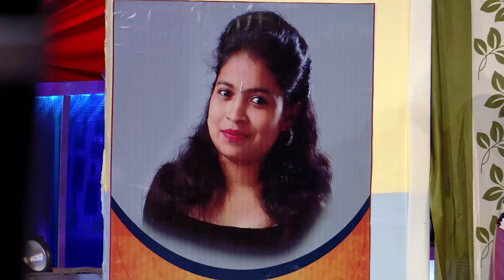COMEDY STARS 2 642 P 18 10 17 PLAIN